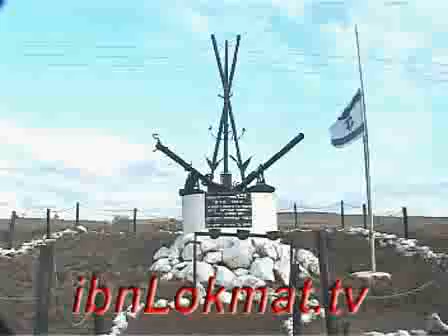reportaz israel 1